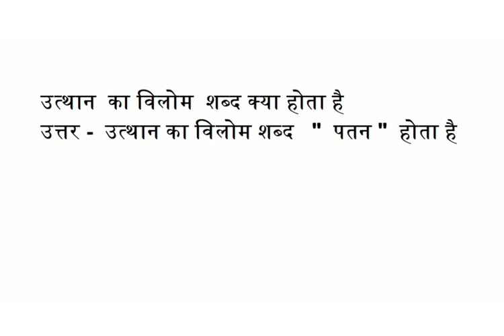उत्थान का विलोम शब्द क्या होता है